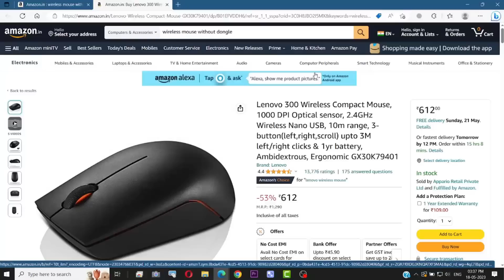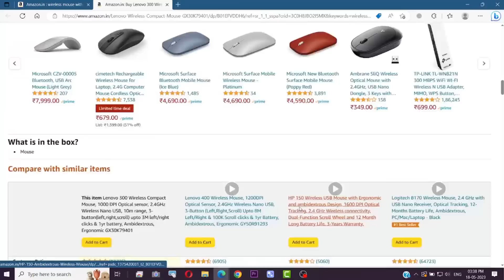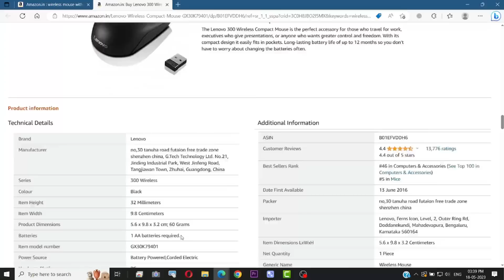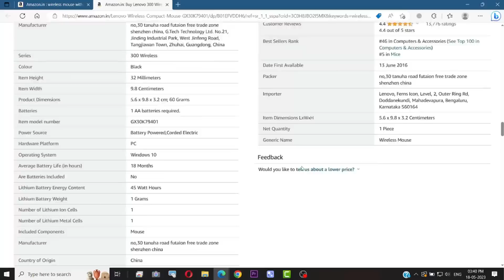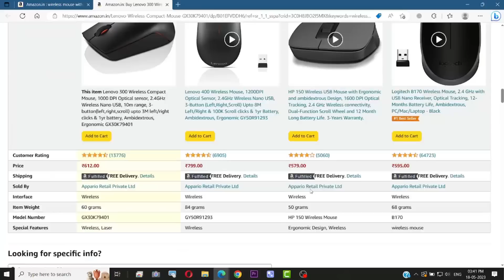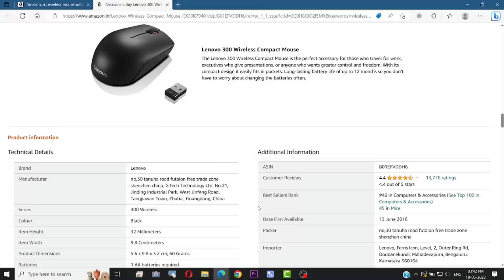Review of Lenovo 300 Wireless Compact Mouse, 1000 DPI Optical sensor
Lenovo 300 Wireless Compact Mouse, 1000 DPI Optical sensor, 2.4GHz Wireless Nano USB, 10m range, 3-button(left,right,scroll) upto 3M left/right clicks & 1yr battery, Ambidextrous, Ergonomic GX30K79401